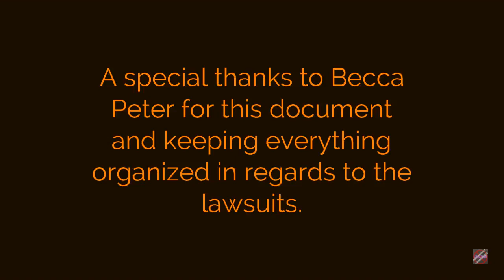LULAROE LAWSUIT UPDATES - 01022018